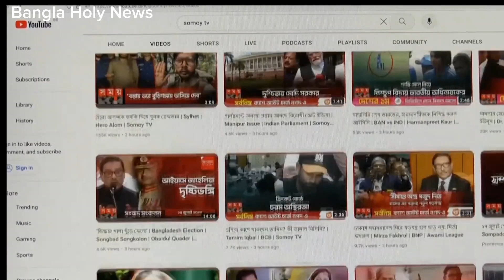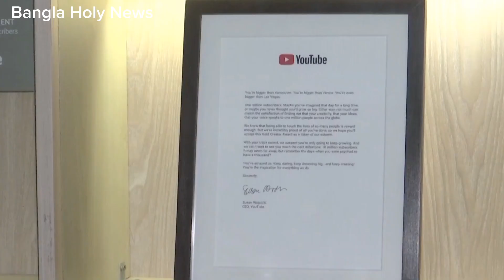[ Congratulations Somoy TV ]২ কোটি পরিবার এখন সময় টিভি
[ Congratulations  Somoy TV ]

২ কোটি পরিবার এখন সময় টিভি |

ভিডিও ভিউয়ের হিসাব অনুযায়ী সারা বিশ্বের সকল ইউটিউব চ্যানেলের মধ্যে এর অবস্থান ১৭তম।